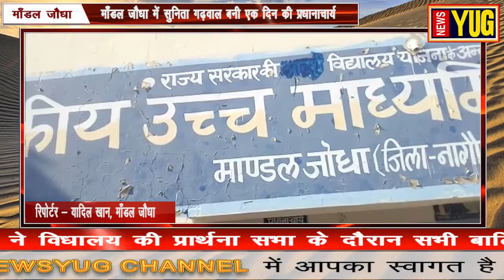माँडल जौधा में सुनिता गढ़वाल बनी एक दिन की प्रधानाचार्य News Yug special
माँडल जौधा में सुनिता गढ़वाल बनी एक दिन की प्रधानाचार्य